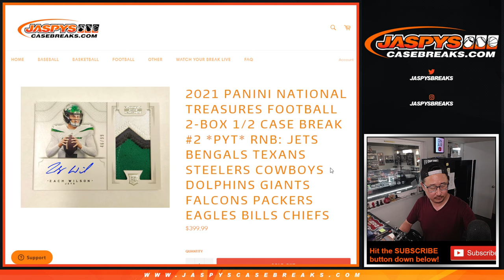RNB ~ Tu, 05.31.22 ~ 2021 PANINI NATIONAL TREASURES FOOTBALL 2-BOX 1/2 CASE BREAK #2 *PYT*